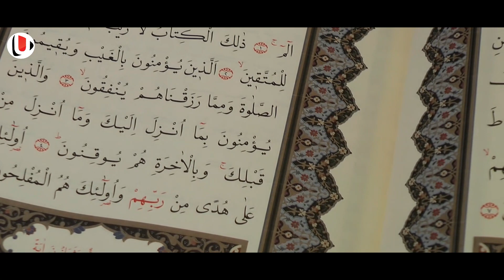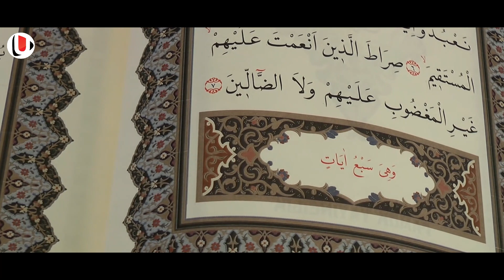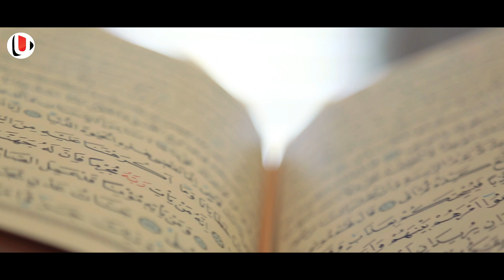ലൈഗിക ബന്ധത്തിൽ ഭാര്യയും ഭർത്താവും പരസ്പരം ചെയ്യാൻ പാടില്ലാത്ത 3 കാര്യങ്ങൾ